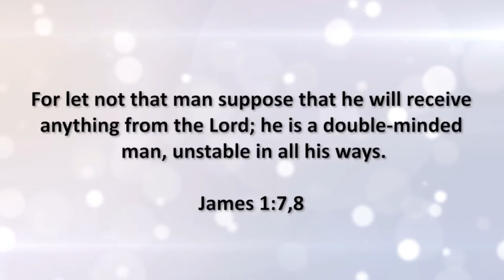Godllywood Challenge WEEK 21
Lack of willingness or commitment can be one of many reasons for being indecisive.

Other times, people find it hard to make decisions when they are torn between pleasing God or man… 🤔

Be sincere and analyse which area of your life you have been undecided in and why?

Grab this opportunity to make godly decisions and get rid of what has been delaying your growth.

Remember that the quality of our lives depends on the quality of our decisions.